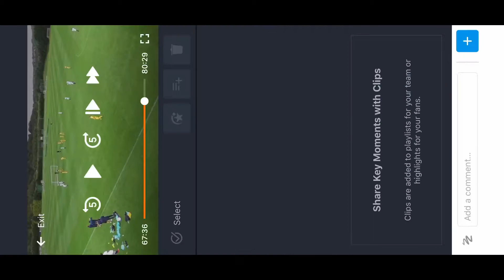Georgie Gent 3